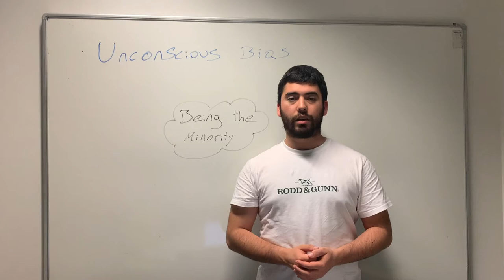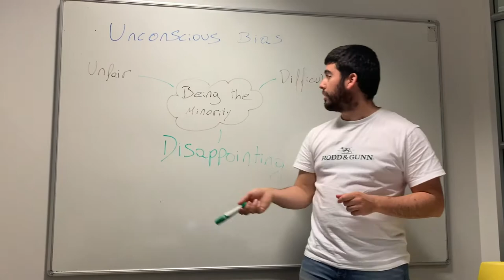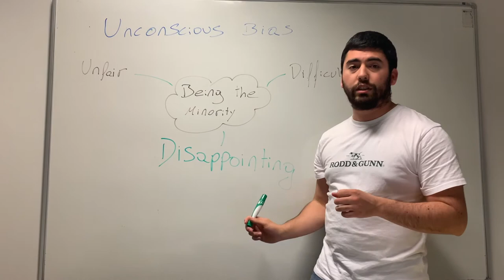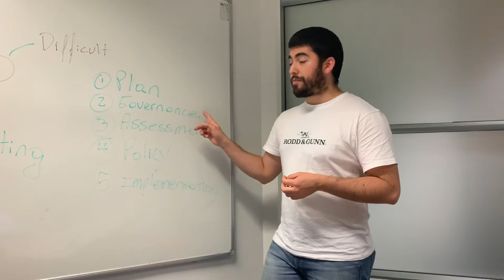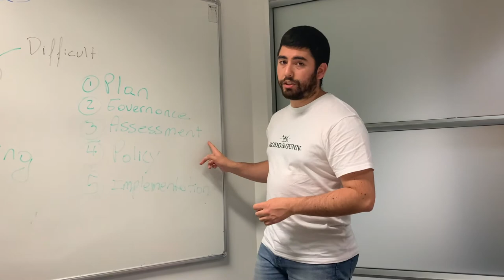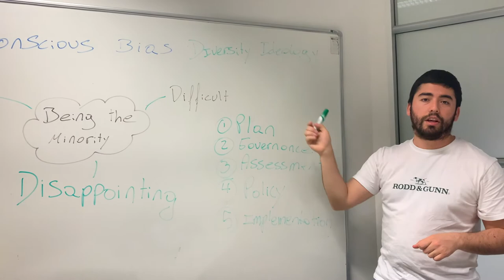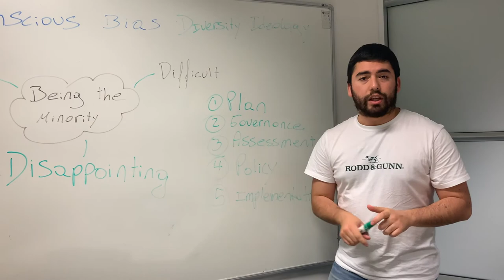Diversity Presentation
Hello this is my presentation for Diversity.